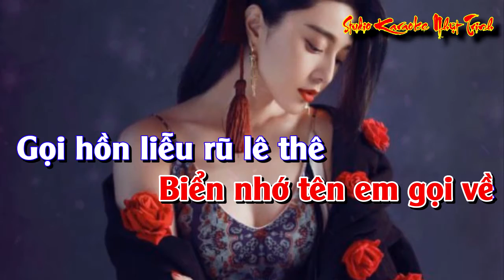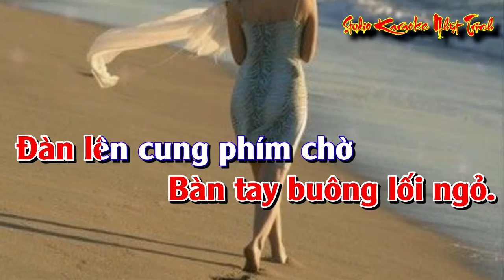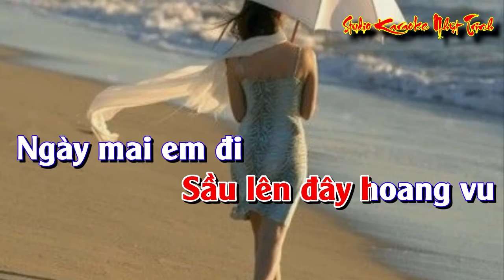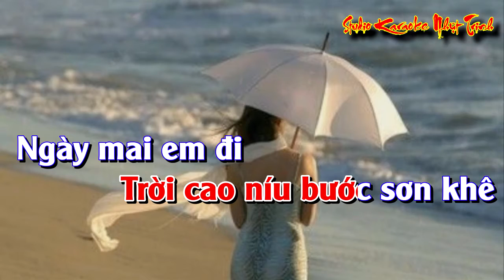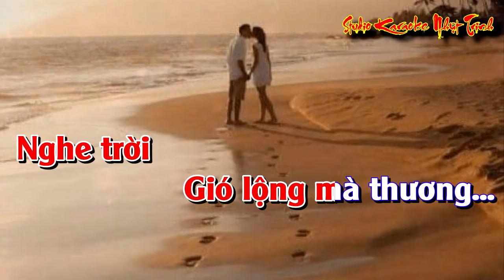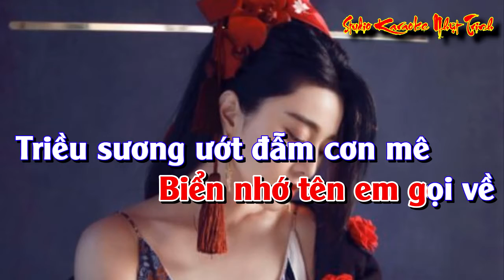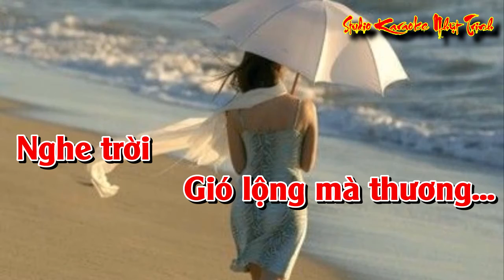Biển Nhớ TONE NỮ KARAOKE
Tone nam
Organ Hữu (Phước Long) thực hiện
Video Nhựt Trinh Trình bày